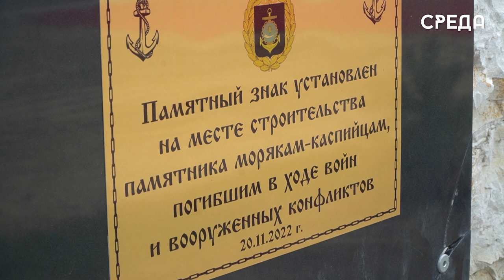Торжественная церемония закладки сквера в память морякам КФЛ, погибшим в ходе войн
26 мая в Каспийске в рамках проведения Всероссийской акции «Сад памяти» состоялась торжественная церемония закладки сквера в память морякам КФЛ, погибшим в ходе войн и вооруженных конфликтов.

На мероприятии присутствовали Командующий Краснознаменной Каспийской флотилией Александр Пешков, глава Каспийска Борис Гонцов, депутат НС РД Заур Расулов, представители юнармии, учреждений, организаций, семьи погибших военнослужащих в ходе СВО и многие другие. С приветственным словом выступил Глава Дагестана Сергей Меликов.